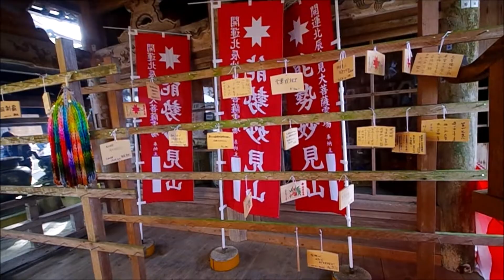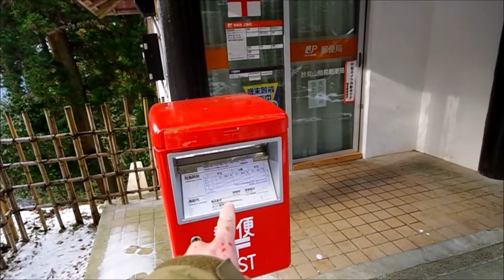歩行動画 妙見山へ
大阪府と兵庫県の県境に位置する妙見山へ行ってきました。うぉんうぉんとお経の声が聞こえてきます。訪問時はお正月ということもあってか、けっこう人が来ていました。